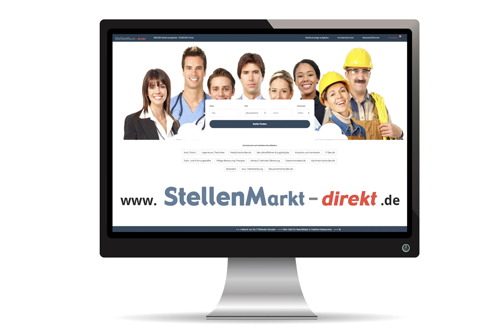Bauingenieur Straßenplanung m/w/d in Neunkirchen, gesucht:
Stellenausschreibung
Im Geschäftsbereich des Ministeriums für Wirtschaft, Arbeit, Energie und Verkehr ist beim
Landesbetrieb für Straßenbau (LfS)
im Fachbereich Straßenplanung die Stelle als
Bauingenieur (m/w/d)

in Vollzeit zu besetzen.
Eine Teilzeitbeschäftigung ist grundsätzlich möglich.
Die Einstellung erfolgt in einem unbefristeten Beschäftigungsverhältnis. Die Eingruppierung richtet sich nach dem Tarifvertrag für den Öffentlichen Dienst der Länder (TV-L) und erfolgt in der Entgeltgruppe 10 – 12 TV-L.

Ihre Aufgaben
- Steuerung und Überwachung der einzelnen Entwurfsphasen von
Straßen- und Radwegeplanungsmaßnahmen
- Vorbereitung und Abwicklung von Ingenieurverträgen
- Prüfung von Planungsmaßnahmen Dritter

Ihre Qualifikation
- abgeschlossenes Studium im Studiengang Bauingenieurwesen (FH/Bachelor)
sowie
- Bereitschaft zur Vorstellung der Projekte in öffentlichen Gremien
- Einsatzfreude, Engagement und Belastbarkeit
- Kostenbewusstsein, wirtschaftliche Denk- und Arbeitsweise
- Verhandlungsgeschick und Durchsetzungsvermögen
- selbstverantwortliches und eigenständiges Arbeiten
- teamorientierte Denk- und Arbeitsweise
- sprachliche Gewandtheit in Wort und Schrift
- Führerschein der Klasse B

Von Vorteil ist:
- Berufserfahrung in der Projektabwicklung von Radwege- und Straßenbauprojekten sowie Kenntnisse der einschlägigen Regelwerke (ERA, RAL u.ä.)

Die saarländische Landesverwaltung
Wir sind der größte Arbeitgeber des Saarlandes – die saarländische Landesverwaltung bietet eine große Vielfalt an verantwortungsvollen Tätigkeiten in verschiedensten Gebieten. Unsere Arbeit zeigt Wirkung: Sei es in den Bereichen Polizei, Schule, Justiz, IT, Wirtschafts- und Arbeitsmarktförderung, Verkehrs- und Energiepolitik, Umwelt, Gesundheitswesen, allgemeine Verwaltung, Technik, Finanzen, Bauen oder Soziales. Wir gestalten die Zukunft des Saarlandes.
Werde auch Du BerufsSaarländer (m|w|d)!

Der Landesbetrieb für Straßenbau
Ein leistungsfähiges und verlässliches Straßennetz lässt keinen Raum für Kompromisse: Daher bauen unsere mehr als 430 Straßenprofis an der Mobilität von heute und morgen. So betreuen wir als Landesbetrieb im Auftrag des Landes und Bundes über 1.730 Kilometer Bundes- und Landstraßen, über 1.000 Kilometer Geh- und Radwege sowie unzählige Bauwerke wie Brücken und Lärmschutzwände.
Unser Ziel ist es dabei durch Planung, Bau, Erhalt und Verkehrsabwicklung für ein leistungsfähiges, sicheres und umweltverträgliches Straßennetz im Saarland zu sorgen.

Wir bieten:
- Flexible Arbeitszeiten für eine echte Work-Life-Balance
- Verantwortungsvolle Tätigkeiten
- Berufe mit sicherem Einkommen und Perspektive
- Familienfreundlichkeit (Telearbeit, Teilzeit, …)
- Betriebliches Gesundheitsmanagement
- Umfassendes Fortbildungsangebot
- Angenehmes, kollegiales Umfeld
- Strukturierte Einarbeitung
- Jobticket (Kostenbeteiligung)

Bewerben Sie sich jetzt mit vollständigen Bewerbungsunterlagen
bis spätestens 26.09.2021 über (Angebots-ID: 711862).

Weitere Informationen zum Arbeitgeber und noch mehr Stellenangebote auf karriere.saarland.de.

Bild: Adobestock